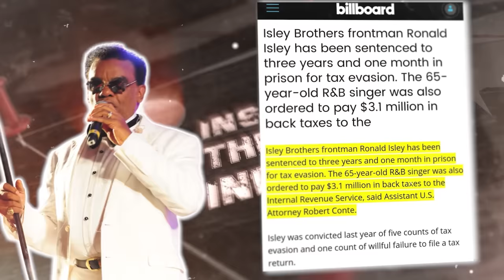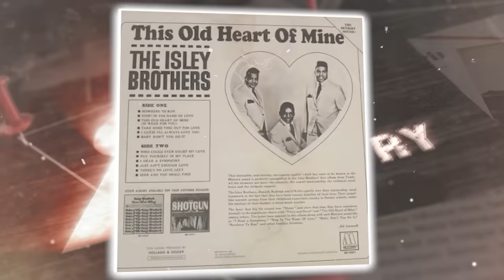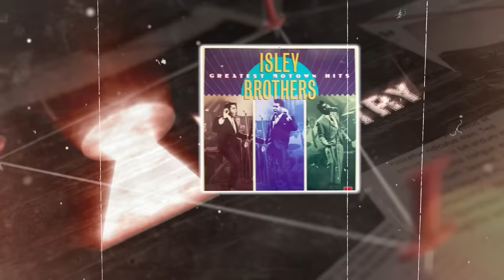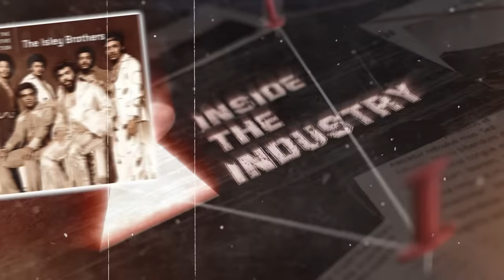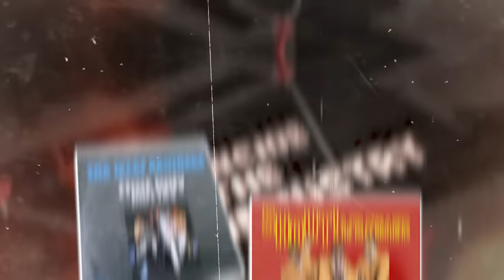How Ron Isley Went From Motown's “Isley Brothers” to HOMELESS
Isley Brothers began long before they became a household name. Ronald, Rudolph, and O'Kelly Isley Jr. formed the group in Cincinnati, Ohio, in the 1950s. Little did they know that their journey would lead them to the heart of Motown's soulful revolution. Motown Records, the legendary Detroit-based label, had become synonymous with the "Sound of Young America." It was the home of musical legends, and the Isley Brothers' unique sound was destined to be part of that legacy.

00:00 Intro
01:24 From Chart-Toppers to Tax Troubles
03:24 A Harmonious Journey Through Motown
06:04 R&B Royalty and Soulful Soundscapes
08:47 Beyond the Music: Personal Stories Unveiled
11:02 Legal Battles and Band Name Trademarks
12:56 Resilience and Redemption
15:27 A Legacy that Echoes Through Time